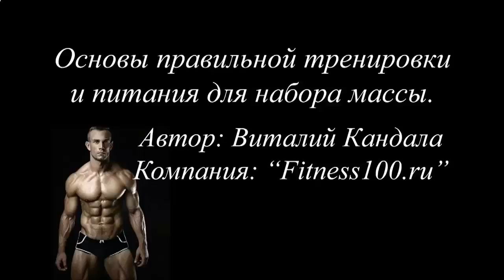МОЖЕТ ЛИ БЫТЬ АЛЛЕРГИЯ НА ПРОТЕИНОВЫЙ КОКТЕЙЛЬ